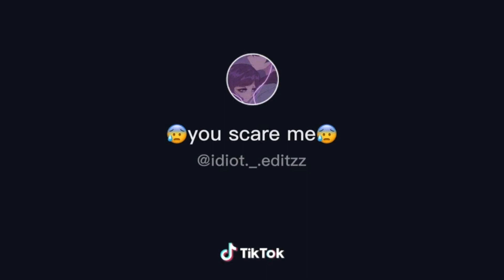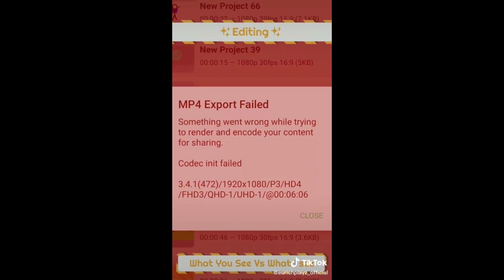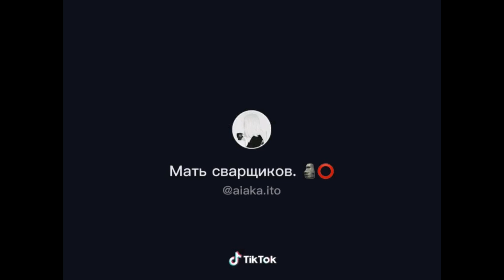⚜Top 25 Meme⚜ ~That i like~ ~Gacha club, Gacha Life, Gacja Animator~ ◀️Tik tok▶️ #1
◀️♋Heshtegi♋▶ ️

◀♋Sots. Networks♋▶ ️

◀♋Video Software♋▶ ️

♋KINEmaster♋

♋Gacha club♋

◀♋Donant♋▶

♋Qiwi♋- 🚫